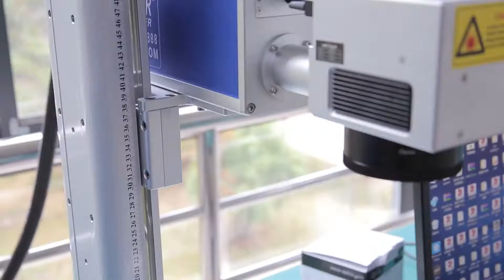what is seperate fiber laser marking machine with rotary